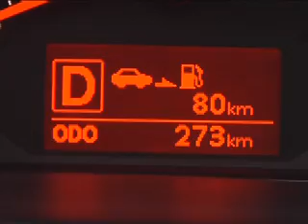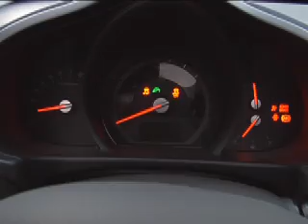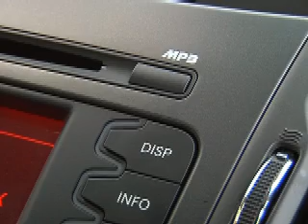Novo Kia Sportage 2011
Vídeo de divulgação do Novo Kia Sportage 2011

Produção: Kia Motors do Brasil (sem cortes)